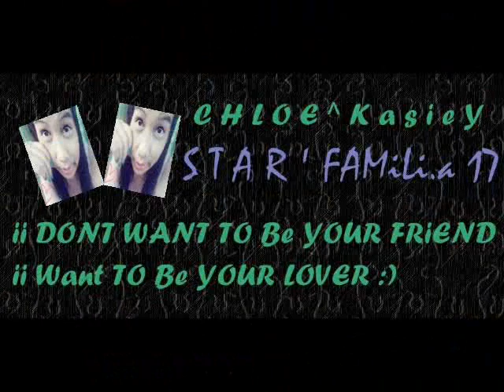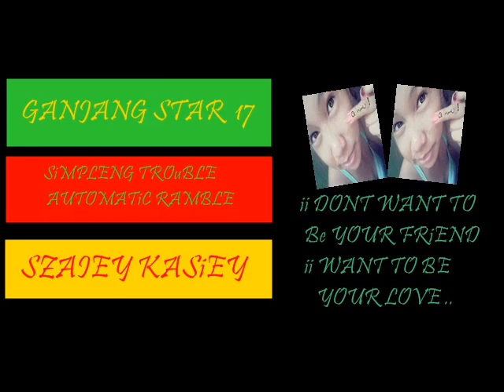Di NAKO AASA PANG MULi : Byk DJ'CHLoe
GUGMA'KASiEY